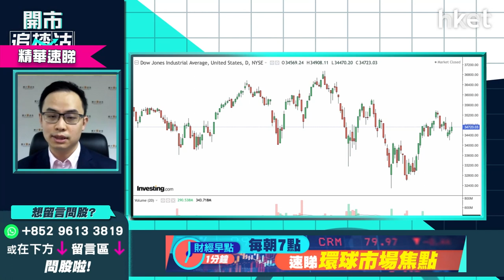【開市追揸沽】（精華）美國聯儲局加息4厘？教你睇一個指標預測加息步伐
上周聯儲局三度釋出鷹派訊號，市場普遍預料5月加息半厘，並開始縮表，不過年內利率上調多少，仍有不同說法，美國聖路易斯聯儲銀行總裁布拉德指聯儲局年內須加息3厘以應對通脹，高盛首席經濟師吉思 （Jan Hatzius）預計聯儲局或要加息4厘或以上水平，加息4厘機會有多大？

耀才證券研究部經理譚智樂（Arnold）指要經濟師以市場目前狀況作判斷，不過近2年美國市場千變萬化，預測美國聯儲局未來利率水平，利率期貨是最好的指標，最新利率期貨顯示5月很大機會加息半厘，機會率達七至八成。他分析指，市場對短綫加息「見步行步」，市場預期年底利率將約2.5厘，即至少兩次議息會議會加息半厘，但如美國聯儲局加息後，如GDP或經濟數據出現明顯轉差，加息步伐將減慢，他預計年底前加息2至2.5厘。

美股策略方面，美股中長綫風險多不值博，短綫以炒波幅為主，短綫可考慮造淡美股，如買入Tuttle資本空頭創新主動型ETF（SARK.US）等。

*重溫《開市追揸沽》基建股強勢捲土重來？恒指何時企穩兩萬二*